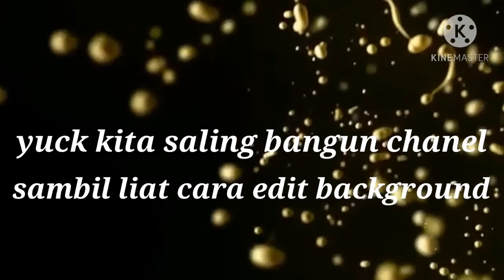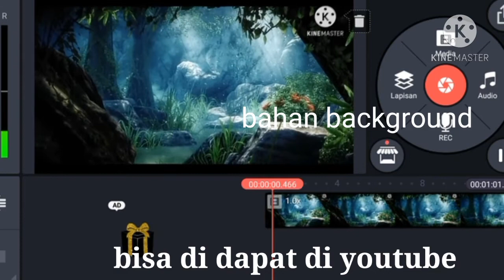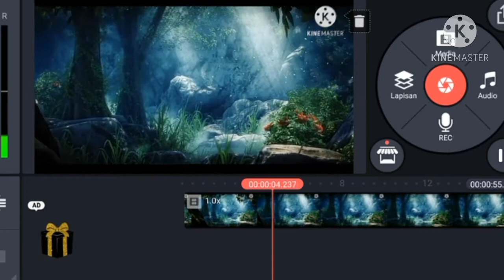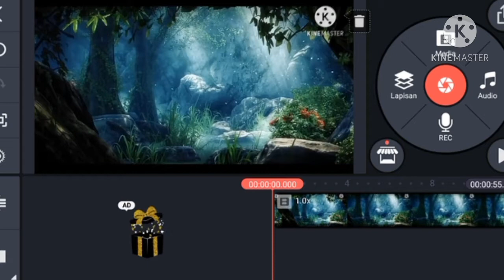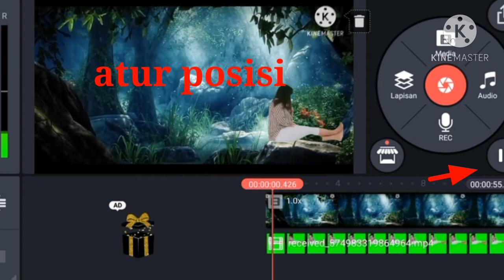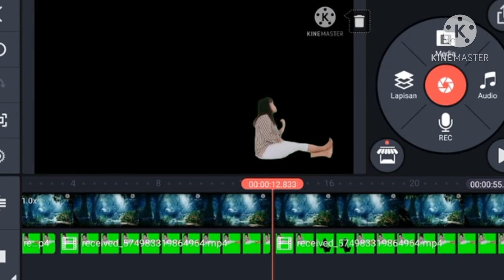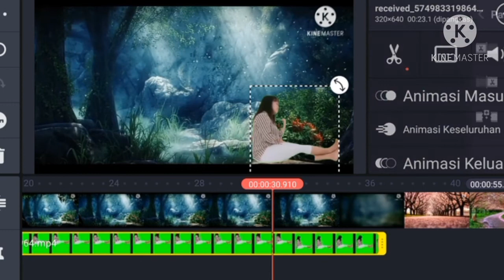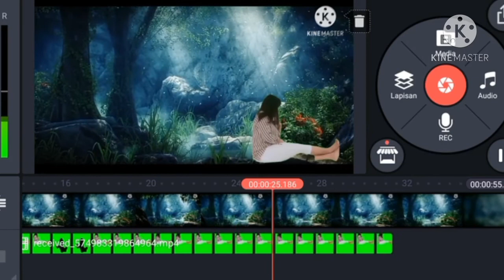tutorial edit vidio back ground|| menggunakan aplikasi kine master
edit vidio background dan green screen menggunakan aplikasi kine master.
adapun bahan background dan green screen bisa di dapat di youtube atau klik di bawah ini.